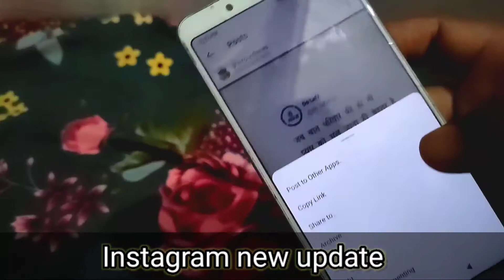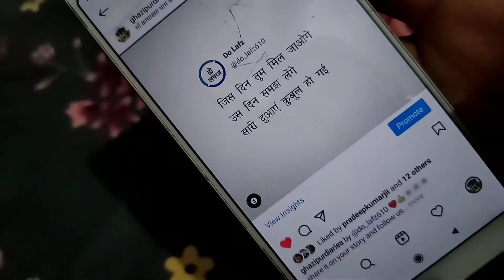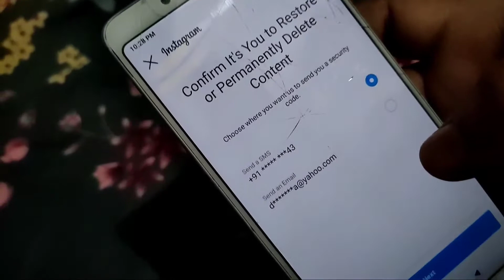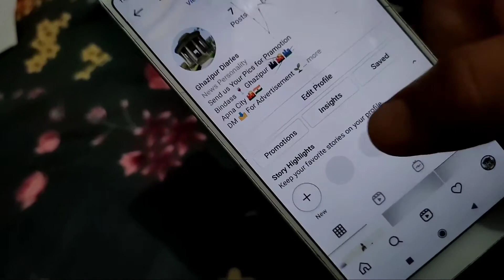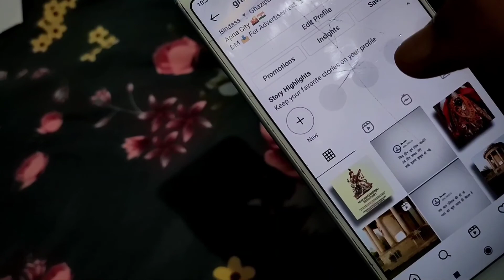Restore/Recover Instagram Deleted Photos & Reels Video in Just 1 Second || Instagram New Update 2021